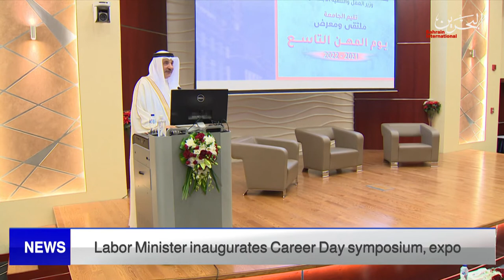BAHRAIN NEWS CENTER : ENGLISH NEWS 26-05-2022